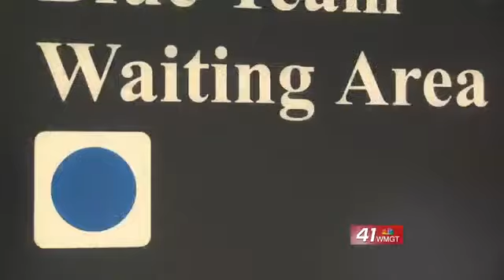Increasing access to healthcare for veterans in rural areas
Increasing access to healthcare for veterans in rural areas. The Dublin Va Clinic wants you to know about a service they’re offering called ‘telehealth’.